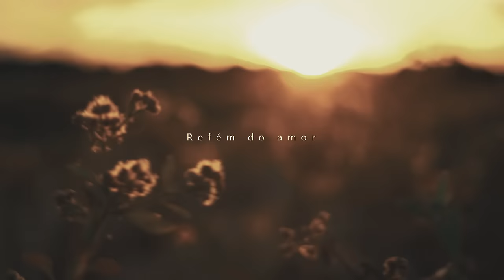Desejo de Menina - Refém do Amor (Sua Música)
Artista: Desejo de Menina
Compositor: Filipe Silva
Roteiro: Yara Tchê e Alessandro
Produzido por Aldenor Júnior e Allisson Viana
Atores: Aysha e Raví
Logotipo: Duo Criativo
Áudio: CB Studio
Mix e Master: Diego Rolim
Músicos:
Cleudo Avlis (Bateria)
Jheff Teclas (Teclados)
Lírio Santos (Guitarras)
Sheldon Bass/ Mauro Bass (Baixos)
Cebolinha (Acordeon)
Guegue Barbosa (Percussão)
Jorge Paz e Patricia Pollo (Backings Vocals)

Letra

Quando eu fujo dos teus olhos
Saudade insiste em me lembrar
De todos os momentos contigo
Lembranças que não voltam mais

Se existisse um relógio do tempo
Pensaria bem antes de amar
Não me entregaria fácil em seus braços
Só pra não chorar

Tentei apagar as fotos pensando em te esquecer
Mas você não sai mais de mim

Você roubou o meu frágil coração
E agora estou em suas mãos
Feito um refém do seu amor
As noites frias sem o seu calor
Já não são as mesmas noites
Por favor volte para mim

Amor, amor, amor, amor

Se estamos juntos, não importa
Saber onde vamos chegar
Se for pra ir até o fim do mundo
Prometeu não me abandonar

Você fez quebrar essa jura
Deveria ter acreditado
Quando eu disse que o tempo
Poderia nos afastar

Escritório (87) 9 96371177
Facebook: Banda Desejo de Menina